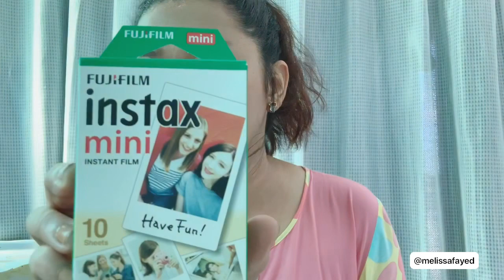SHOPEE HAUL!!! 12:12 | BY MELISSA FAYE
No hate. Spread love. Appreciate 😻